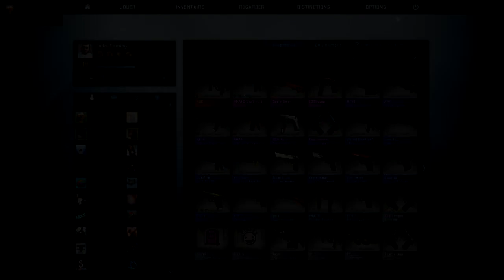J'AI VOULU METTRE UN TITRE TROLL MAIS LES GENS ONT PAS COMPRIS ! RANKED CS:GO FR